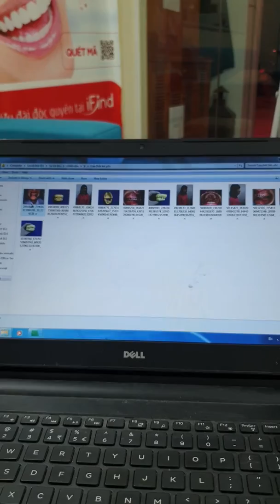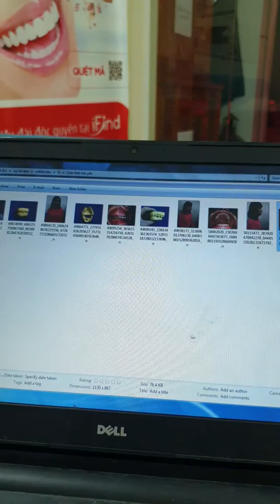Cảm nhận của khách hàng sau 18 chỉnh nha khớp cắn loại 2 ( cắn cụp)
Cảm Nhận Của Khách Hàng Chỉnh Nha